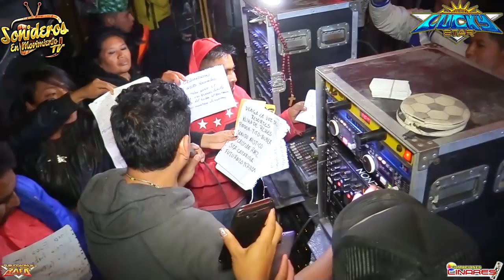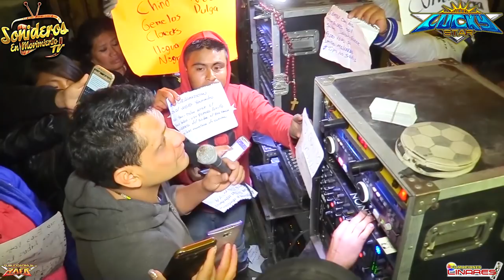FELICES LOS CUATRO - EXITO SONIDO LUCKY STAR - TEOTIMEHUACAN PUEBLA - 11 AGOSTO 2017